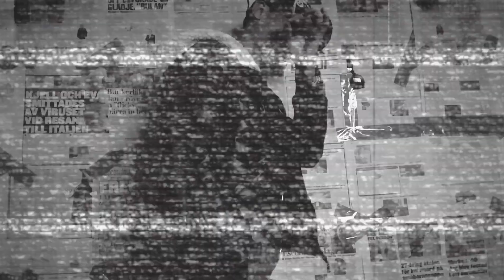MOKHTARYAN(clash algerie) prod by: (tbs-prod)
written by : MOKHTARYAN
rec/mix/mas by : mulmbang&mokhtaryan
montage : ayoub amzghar
video photographer : anaconda